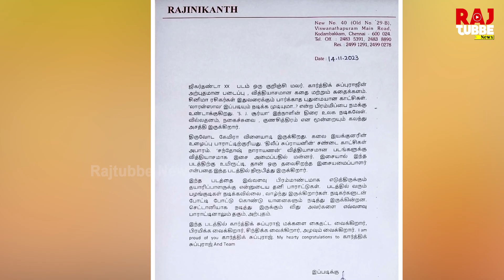Jiagarthanda Double X படத்தை பார்த்து Superstar Rajinikanth கொடுத்த Review..!!